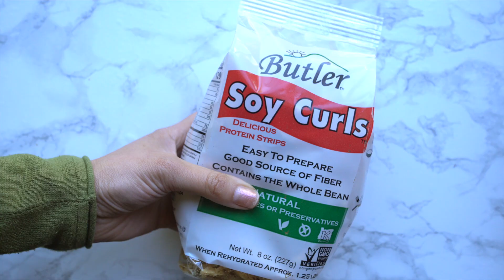This Vegan BBQ Sandwich Tastes like Real Chicken | Soy Curls Recipe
This Vegan BBQ Sandwich made of Soy Curls is a must try! You won't miss the meat because it will taste like real meat but made of plants ;)

BBQ Sauce
1 cup organic ketchup
4 tablespoons apple cider vinegar
1 tablespoons coconut sugar or maple syrup
1 tablespoon smoked paprika
1 tablespoon soy sauce
1 teaspoon ground cumin
1 teaspoon hot sauce
1/2 teaspoon garlic powder
1/2 teaspoon onion powder
1 teaspoon kosher salt
Black pepper

DIRECTIONS
-Soak 1 Bag of Butler's Soy Curls in water for 10 min, then Drain

-Mix all BBQ ingredients in a bowl.

-In an oiled pan, sauté the soy curls for 4 min until lightly browned, add half the bbq sauce and sauté for 10 more min until the sauce is well incorporated and soy curls have a nice color and char.

-Add the remaining bbq sauce and mix until well combined

Add to toasted bread or a bun with red cabbage mixed with garlic aioli